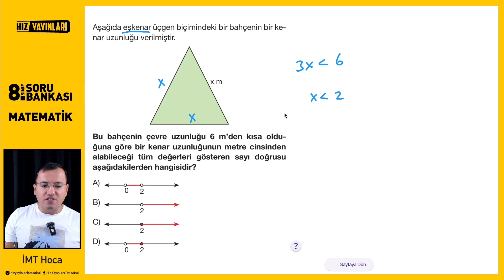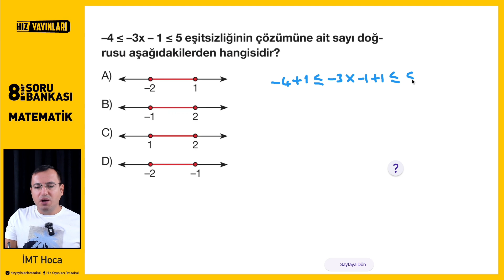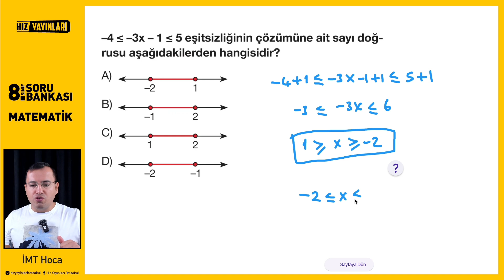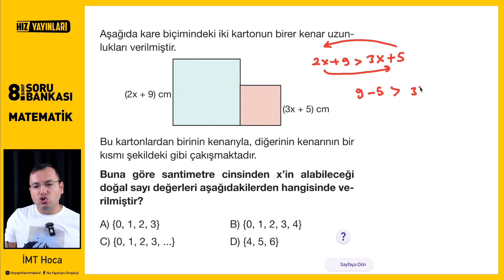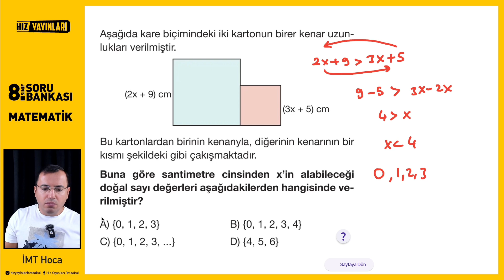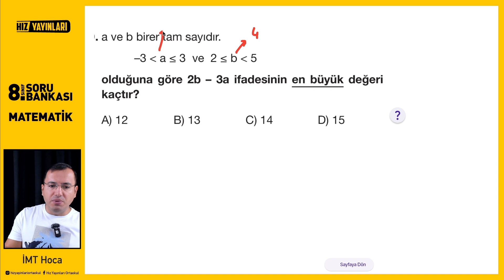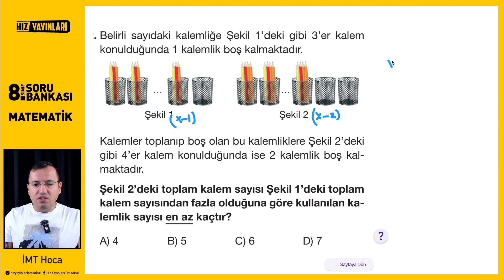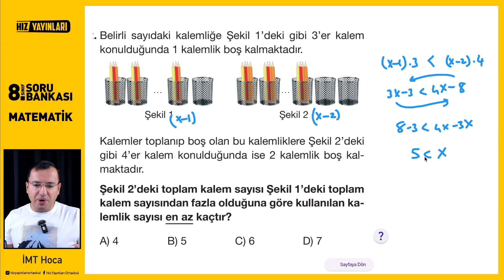Hız Yayınları 8.Sınıf LGS Matematik | Test-102 Soru Çözümleri (Eşitsizlikler)